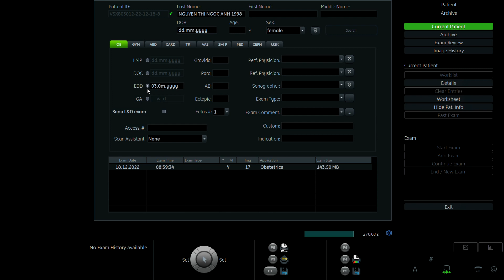NGUYỄN THỊ NGOC ÁNH 1998 p2